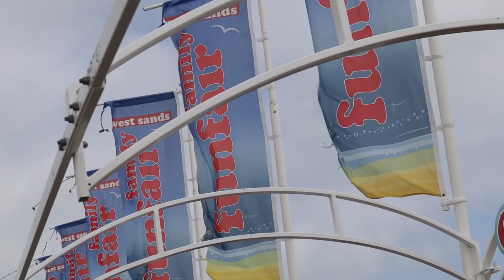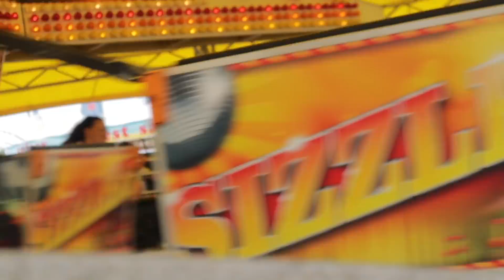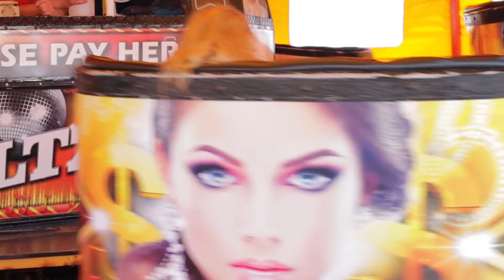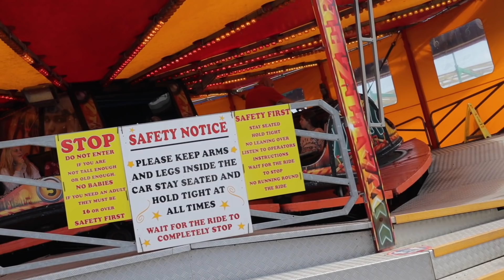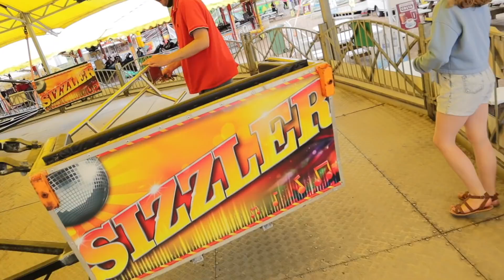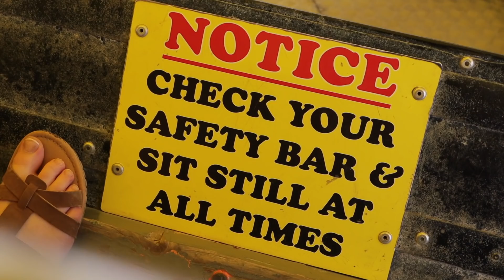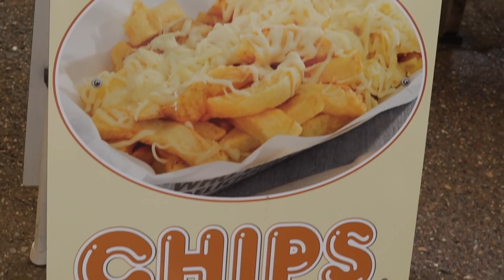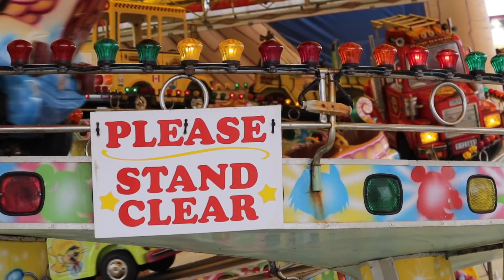CRAZY RIDE at West Sands Fun Fair Vlog Selsey - 4th July 2021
Spontaneous trip to Chichester, We were on our way to Coles in Littlehampton but the weather took a turn for the worst so pulled into Selsey where West Sands holiday park is located and the small Fun Fair, We loved our visit back in 2019 so was really happy to go back and see them all, We had a action packed couple of hours and lots of rides! you can pay £2.50 per ride or get the day band that costs £15 and is for 5 hours! incredible value & no upcharge for many of the rides. WOW What a great little park this is, hidden gem! The staff are amazing, The rides are great and include the classic Waltzer, The Sizzler, Dodgem & The big apple roller coaster and loads of kids rides including bouncy castles. The park serves Costa coffee, hot food & snacks. The Beach is located right behind the funfair and is gorgeous.

We cannot recommend this place enough, Please do consider a visit because places like this are struggling due to the pandemic, We hope you enjoyed this father and daughter special, Family vlogs are my favourite on the channel.